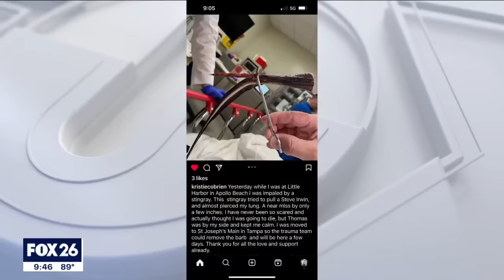TERRIFYING: Woman impaled by stingray barb in Florida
An Apollo Beach woman is recovering in the hospital after being stung by a stingray while wading in the water in Ruskin, Florida. FOX's Matthew McClellan talked to her about how this all happened and what she wants you to know.